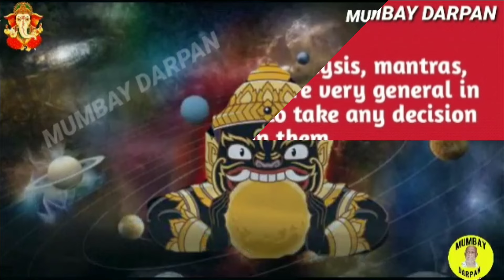രാഹു - കലിയുഗ സാമ്രാട്ട് : 11ാം ഭാവത്തില്‍ രാഹു നല്‍കുന്ന മുജ്ജന്മ കര്‍മ്മ ഫലങ്ങള്‍.